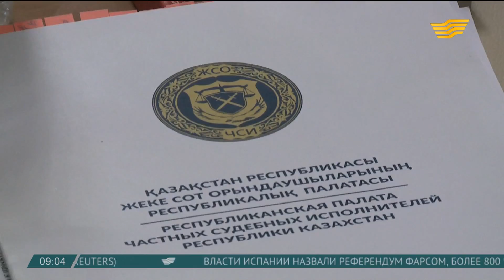В Казахстане планируют снизить административные штрафы на 50%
На 50% снизить размеры административных штрафов предложили депутаты.

Скидка, впрочем, возможна только в случае уплаты штрафа в недельный срок.

Об этом стало известно на встрече представителей правоохранительных органов с общественностью Усть-Каменогорска. В республике также предлагают заменить штраф общественными работами. Но такая альтернатива возможна только в отношении малоообеспеченных граждан.

Нурлан Абдиров, депутат Мажилиса Парламента РК:

- Если в течение 7 дней человек свою вину, физическое лицо погашает, то есть платит штраф, то у него есть право заплатить всего 50%, сейчас предлагается это все распространить на все юридические лица, на предпринимателей и на госслужащих.